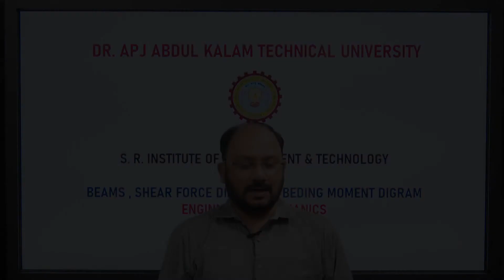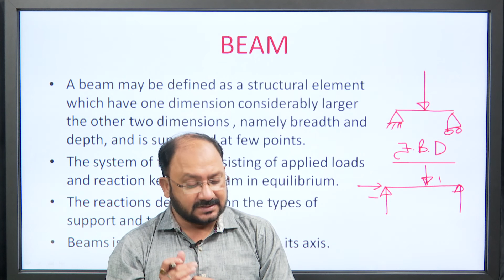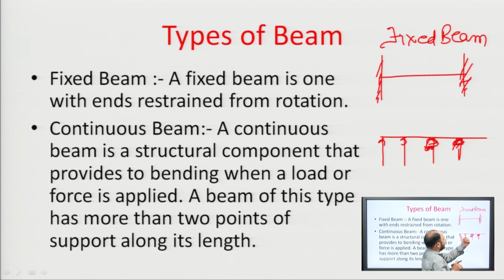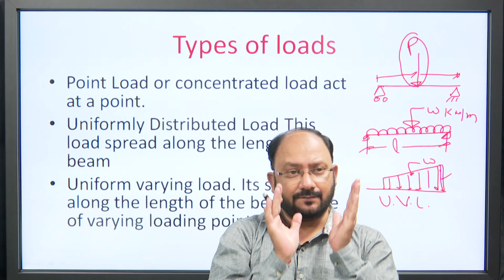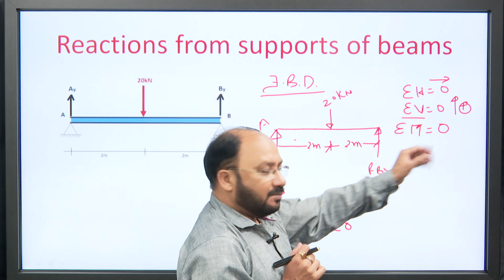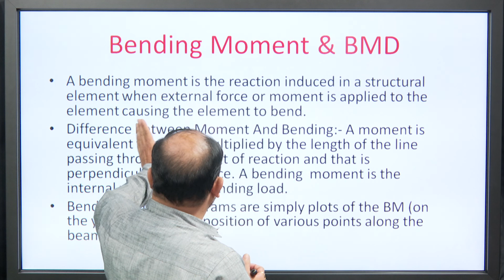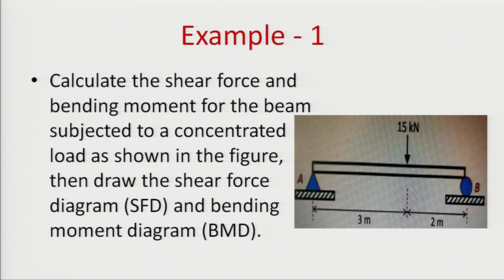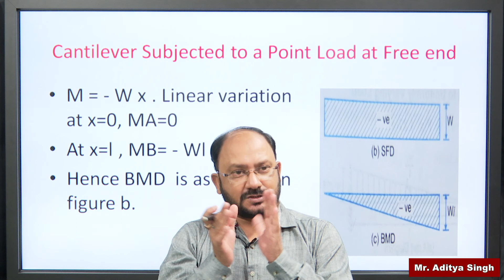Beams, Shear, Force Diagram and bending moment diagram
Subject:ME
Course:Engineering Machanics